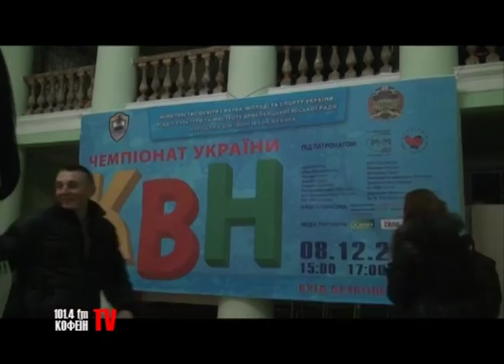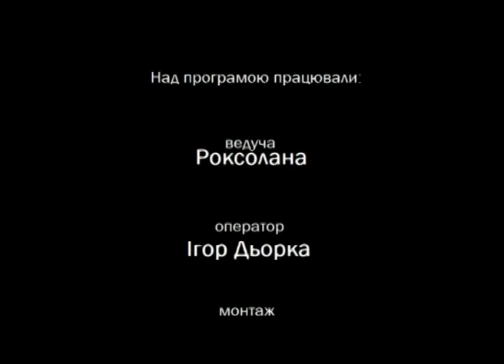КОФЕЇН TV - Кубок України КВН _ 0034